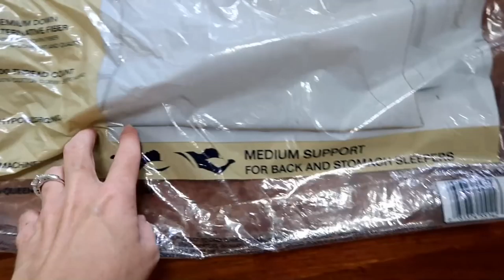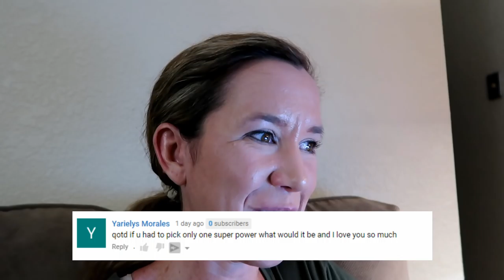NEW PILLOW AND PACKING ALEX'S ROOM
New Pillow And Packing Alex's Room (9.1.16 - Day 2310)

QUESTION OF THE DAY:

Yarielys Morales

If u had to pick only one super power what would it be?

ABOUT US:

HeyThatsMike is a daily family vlog channel, that is both kid friendly and family friendly. We record our lives and share the fun, silly, sweet, and often cute moments with you every day. The dad is Mike, mom Holly,  the kids sister Alex, and baby/toddler Chelsea, and we can't forget Ed Eddie the dog. he's a long hair Jack Russell.